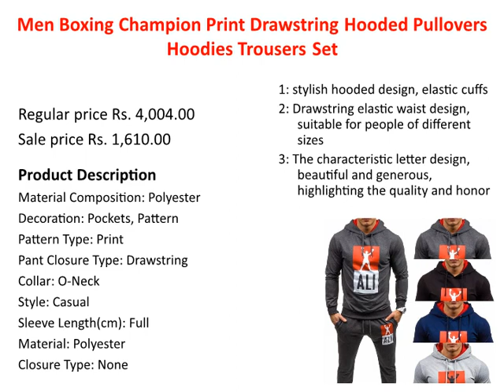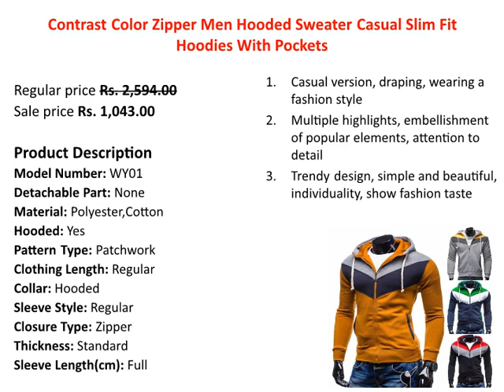INTERNATIONAL BRANDS MEN CLOTHING PRODUCTS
NOW INTERNATIONAL BRANDS MEN CLOTHING IN INDIA